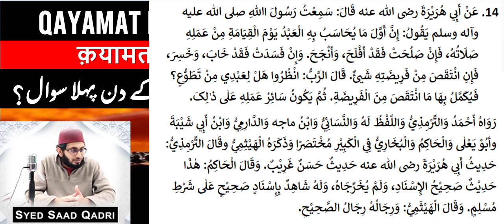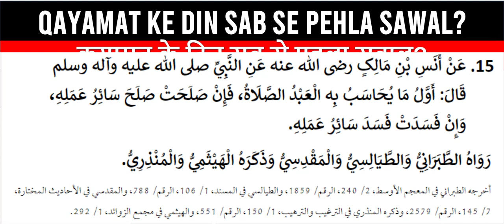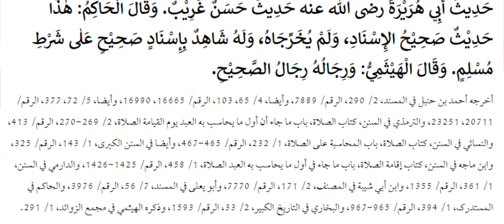Qayamat ke din sab se pehla sawal | First Question on The Day of Judgement